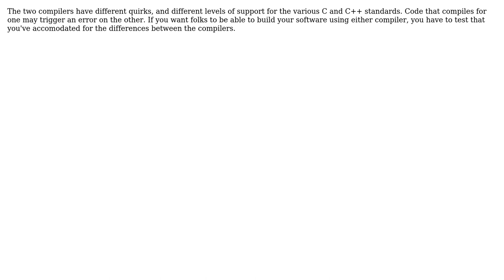Software Engineering: When is it a good idea to test a build with both clang and gcc?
With thanks & praise to God, and with thanks to the many people who have made this project possible! | Content (except music & images) licensed under CC BY-SA | Music | Images & others | With thanks to user Charles E. Grant user Alex V and the Stack Exchange Network Trademarks are property of their respective owners. You are responsible for your own actions.